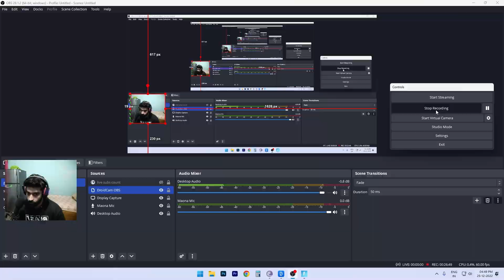Christmas special fortnite gameplay / new updates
new Christmas updates